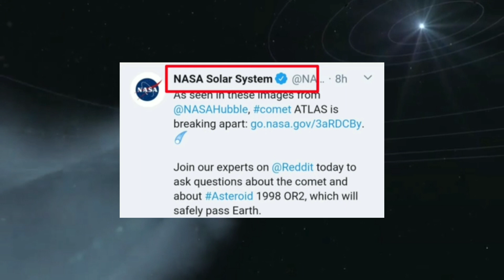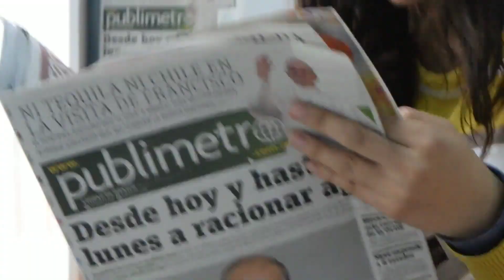उल्का पिंड गुजरेगा या नहीं गुजर गया एकदम सही जानकारी | Asteroids News by NASA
29 April 2020 Asteroids nasa news
उल्का पिंड पृथ्वी से टकराएगा से क्या तबाही होग

 news from NASA
29 April 2020 news
29 April 2020 asteroid NASA news
29 April 2020 ko kya hone wala hai
29 April 2020 ka sach
29 April 2020 reality asteroid video
Bhartiya samay ke anusar asteroid kitne baje
Asteroid news Aaj Tak
29 April 2020 NASA news Aaj Tak
Ulka pind news NASA Aaj Tak
Alka pinned kab gujrega news Aaj Tak
29 April 2020 ulka pind NASA news
Kya sach mein aur uska friend dharti ko khatm Kar dega
Dharti ka ant kab hoga
Asteroid video 2020

29 April 2020 ko kya hone wala hai
Aaj ka Sach 29 April 2020 asteroid
29 April 2020 asteroid update by NASA news 2020
India time ke anusar restaurant kab gujrega
29 April 2020 NASA
Ulka pind ki jankari
NASA Hindi news
America technology asteroid news by NASA
29 April 2020 ka sach
29 April 2020 ko kya hone wala hai asteroid
Aaj sham Tak kya hone wala hai
Kya aaj sham Tak prithvi ka ant ho jaega
Aaj latest information
Arwaz unique